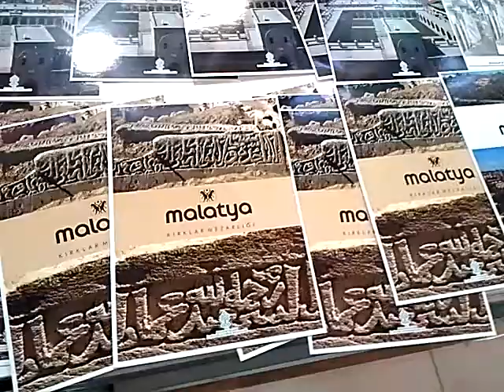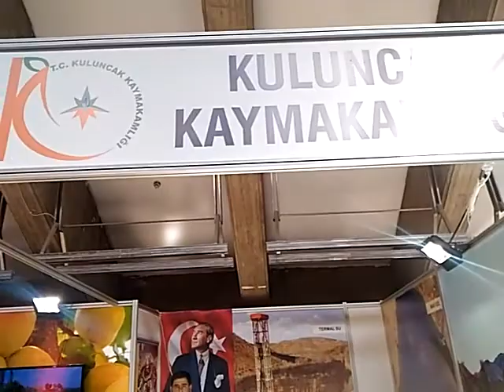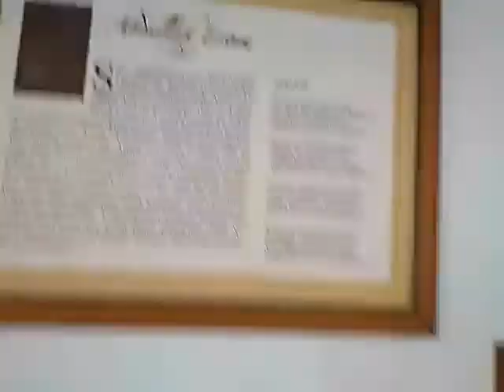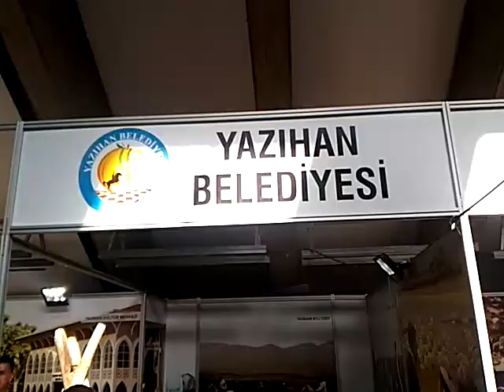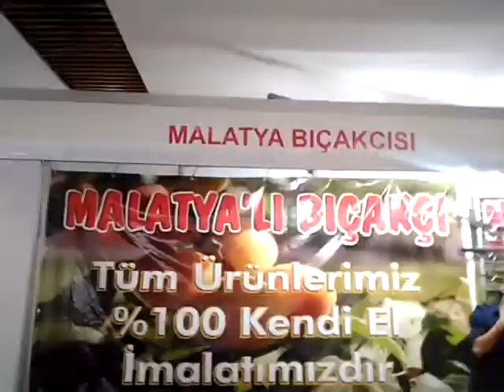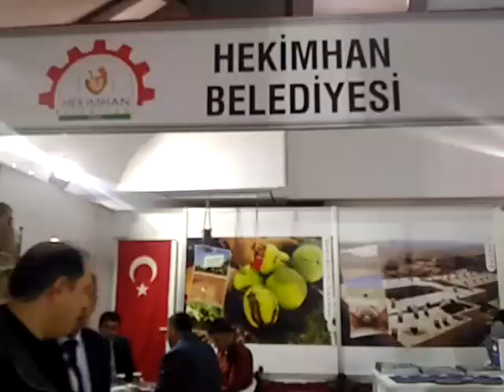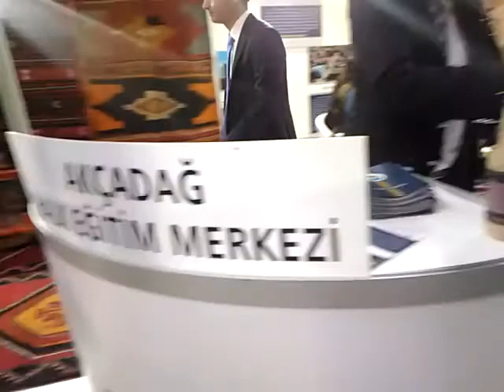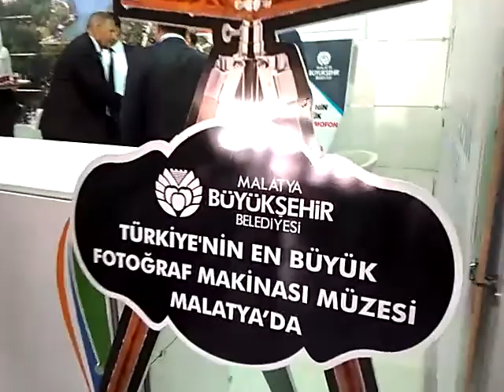Ankara'da Malatya Tanıtım Günleri Fuarına Gittik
Bu yazının devamı okumak için yeni web sitemize bekliyorum.